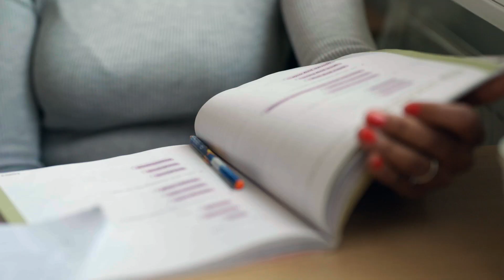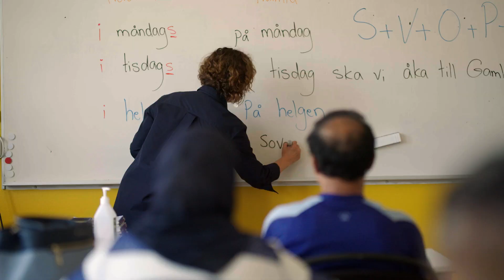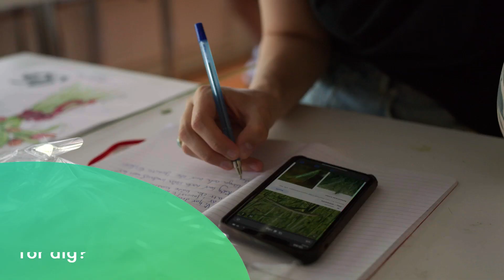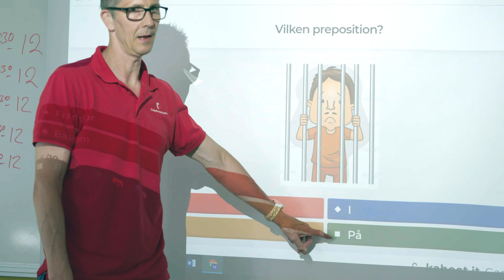Hållbart ledarskap inom AcadeMedia Vuxenutbildning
Ledare och medarbetare inom AcadeMedia Vuxenutbildning pratar om hållbart ledarskap.